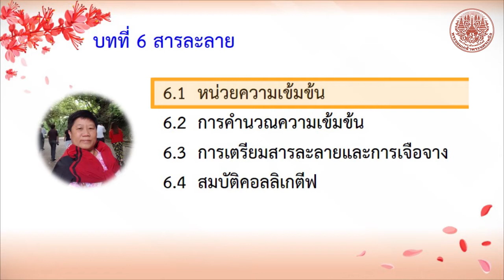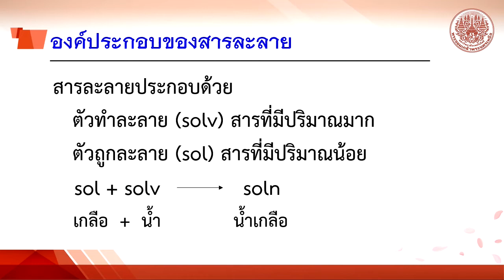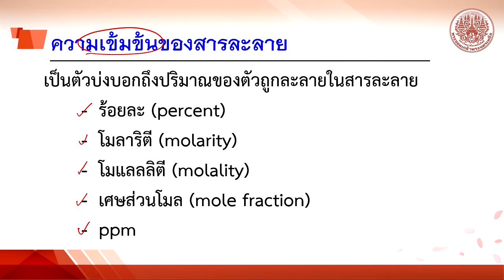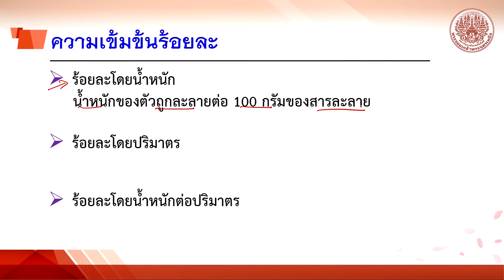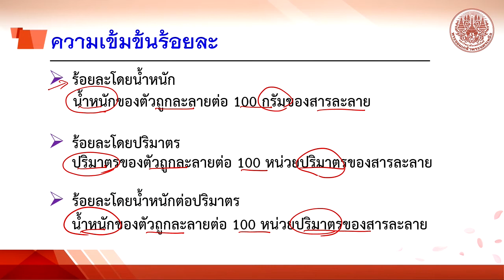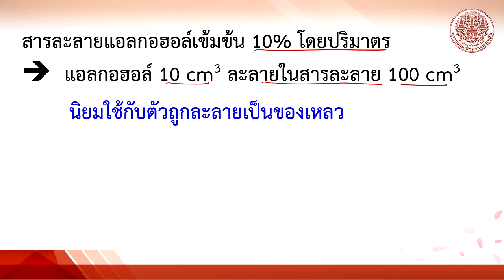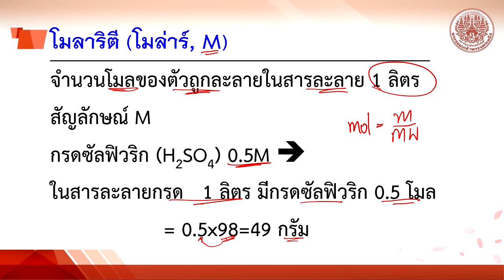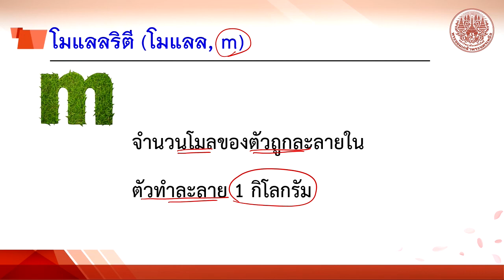6 1 หน่วยความเข้มข้น